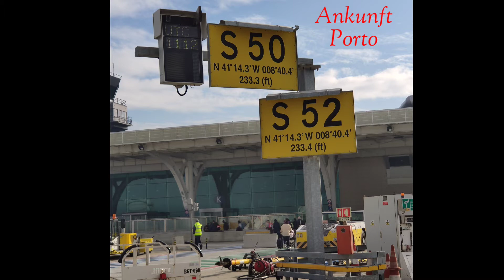AGUDA BEACH Portugal 2019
Aguda in Portugal ist ein kleiner Ort mit wunderschönem Strand südlich von Porto. Leicht erreichbar in ca. 30 Minuten mit dem Zug vom Bahnhof Sao Bento bzw. Campanha.

Aguda, a small place with a beautiful beach south of Porto. Easily accessible in about 30 minutes by train from Sao Bento or Campanha station.

Aguda, un petite ville avec une belle plage au sud de Porto. Accessible en 30 minutes par train depuis la gare de Sao Bento ou Campanha.